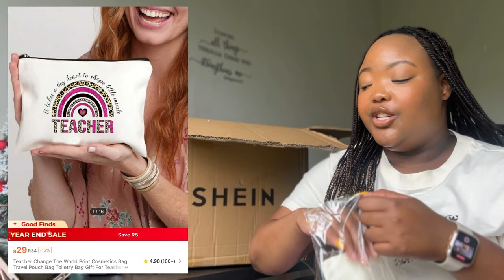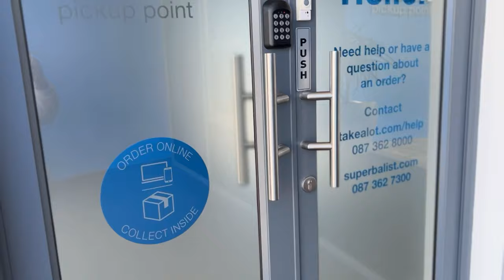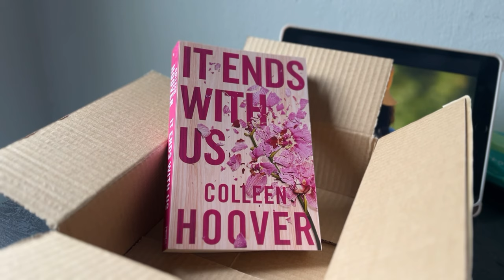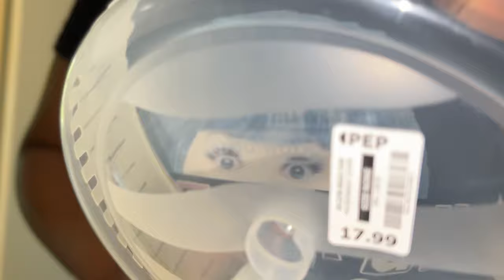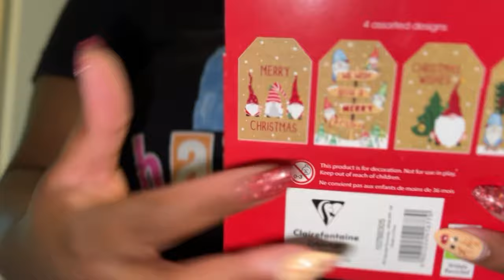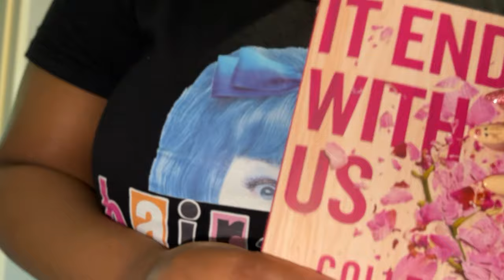VLOG - MASSIVE SHEIN Try-on Haul & Wrapping Christmas Presents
This is the biggest SHEIN order I have ever done in one go and here's what I got: